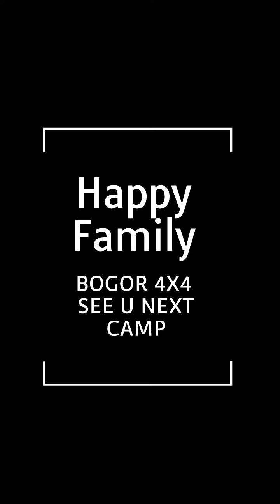Camping Happy Family Bogor 4 x 4 di Roverland Camp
Camping ceria keluarga besar Bogor 4 x 4 di Roverland Camp cijeruk suasana bahagia yg terjalin dari mulai anak anak sampai dewasa berbaur saling cerita menikmati santapan yg dibuat bersama camping mawaradventure campervan camperlife camp @roverlandcamp